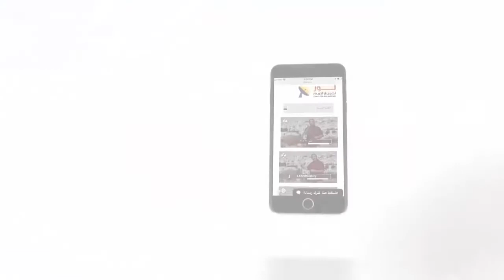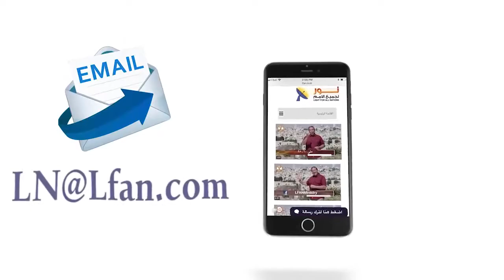462 نحتاج للعودة إلى أساسيات الإيمان المسيحي